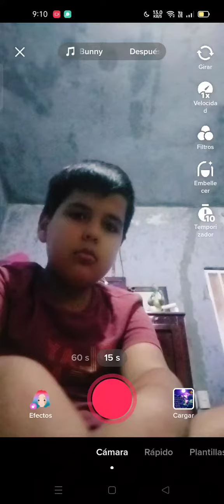8 de mayo de 2022